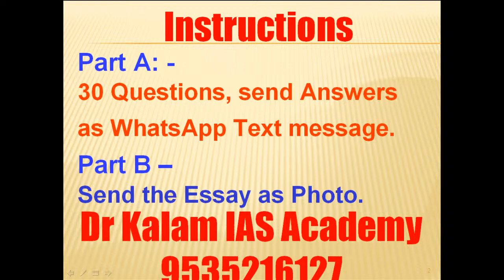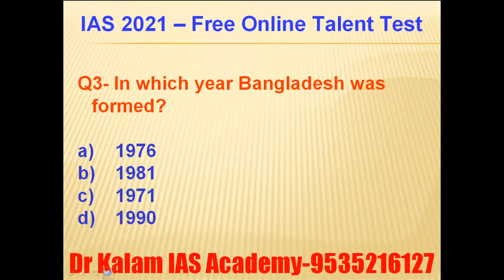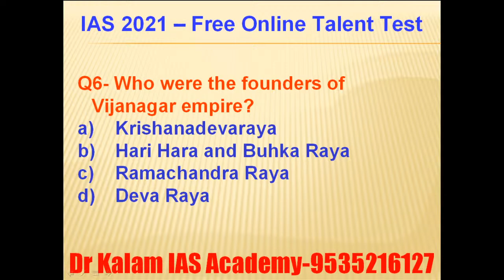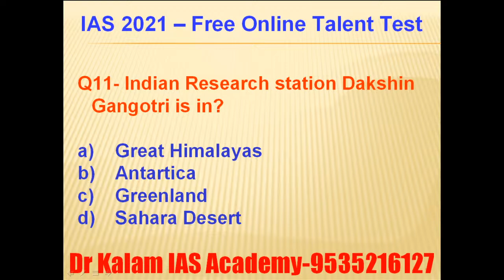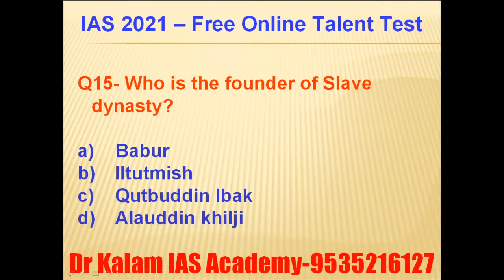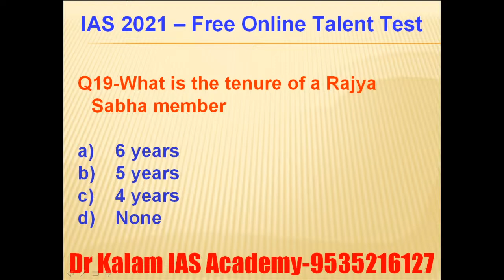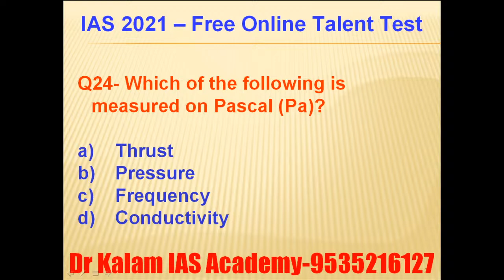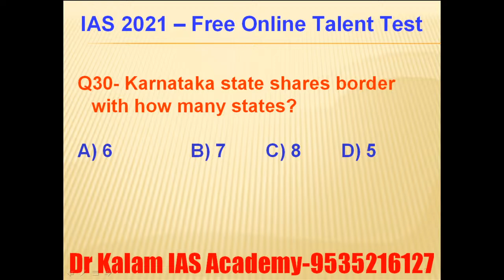Dr Kalam IAS Academy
Dr Kalam IAS 2021 - Talent Test July 18 5 PM